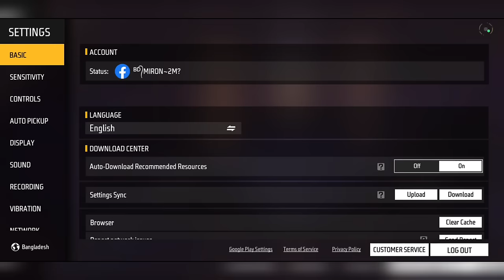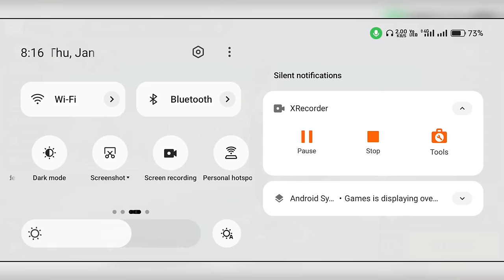How to Solve Free Fire Network Connection Problem | If you are experiencing connection problem solve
Free fire new event,free fire new event,new event free fire,ff new event,free fire new event bd server,new event ff,ff new event bd server,free fire new event bangladesh,
free fire,
1. network connection error free fire today in tamil,

2. free fire problem network connection error today in tamil,

3. free fire me network connection error problem today,

4. free fire game network connection error problem today,

5. free fire max network connection error today,

6. ff network connection error,

1) free fire and free fire max network connection error problem,

2) free fire network connection error,

3) how to solve network connection error problem after update in free fire,

4) free fire max network connection error after ob40 update,

5) network connection error problem,

6) free fire network problem,

7) network connection error after update,

free fire max open kyu nahin ho raha hai,

free fire not opening 2024,

download failed retry free fire 2024,

error download failed retry in free fire,

free fire max error download failed retry,

free fire me error download failed retry 2024,

error download failed retry 2024,

free fire error download failed retry tamil,

free fire error download failed retry problem 2024,

free fire max me error download failed retry,

free fire error download failed retry telugu,

error download failed retry in free fire max,

free fire network busy problem 2024,

free fire network connection error 2024,

free fire network settings,

free fire connection error problem,

free fire connection problem,

free fire download failed retry problem solve bangla,

free fire download failed retry problem solve in pc,

free fire download failed retry problem solve 2024,

1) how to solve download failed retry problem in free fire,

2) free fire error download failed retry problem,

3) free fire network connection problem,

4) download failed retry,

5) error download failed retry in free fire,

6) how to solve network connection problem in free fire,

7) network connection error problem in free fire,

8) free fire network connection error,

free fire login problem network connection error,

free fire network auto reconnect problem,

free fire poor network connection problem today,

poor internet connection solution free fire max,

free fire advance server poor
network problem,
poor network connection, please check your network, status before connecting, again free fire,
poor network connectionx please check your network, status before connecting again,
poor network connection, please check your network, status before connecting again 2022,
poor network connection, please check your network status before connecting, again free fire max,
poor network connectionx please check your network, status before connecting again ff,
poor network connection, please check your network, status before connecting again tamil,
poor network connection, please check your network, status before connecting again today,
poor network connection, please check your network, status before connecting, again problem,
poor network connection, please check your network, status before connecting again,
free fire advance server problem solve,